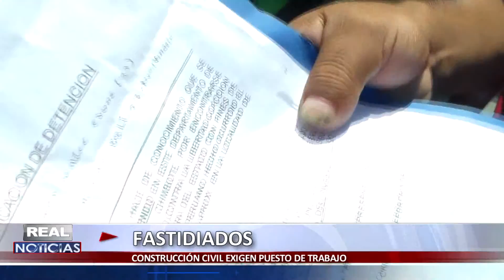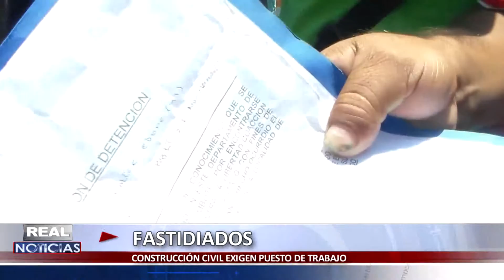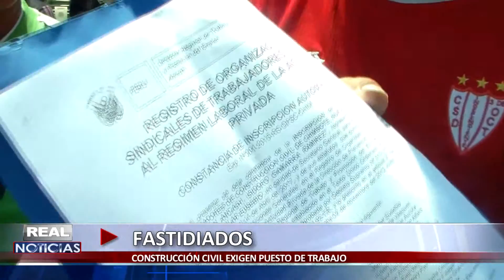DENUNCIAN ABUSO DE AUTORIDAD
Mediante pancartas y reclamos, el secretario general del sindicato Isidoro Gamarra Ramírez, del rubro de construcción civil, Walter Avalos Aurora,manifiesta que fueron a buscar puesto de trabajo a UPIS “ Los Jardines”, sin embargo al lugar llegó el mayor Chang, a detenerlos de improvisto y de forma agresiva, acusándolos de coacción y  extorsionadores.

Por este motivo los trabajadores, mencionó que el Mayor Chang esta coludido con el secretario general del sindicato de  construcción civil, Percy del Castillo Silva; solicitando al coronel a una reunión para un pacto de paz con las autoridades de defensoría del pueblo, y con el fiscal Zavaleta.